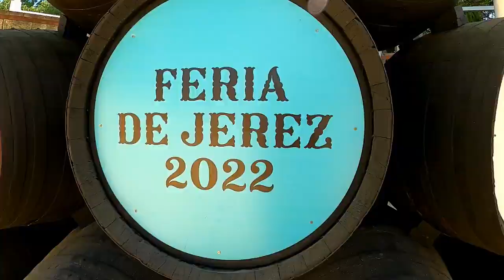Caseta Tío Pepe Feria Jerez De La Frontera 2022.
Visitando La Caseta Tío Pepe En La Feria Del Caballo 2022 De Jerez De La Frontera, Cádiz.
Andalucía.